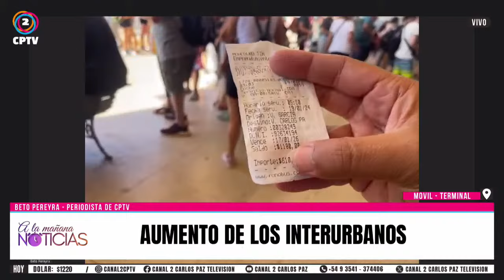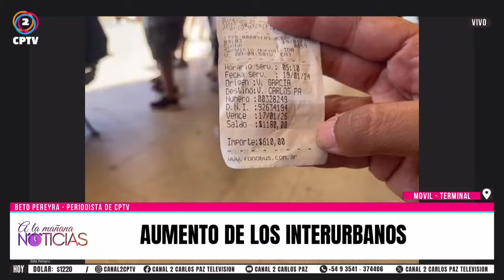📌AUMENTO DE LOS INTERURBANOS